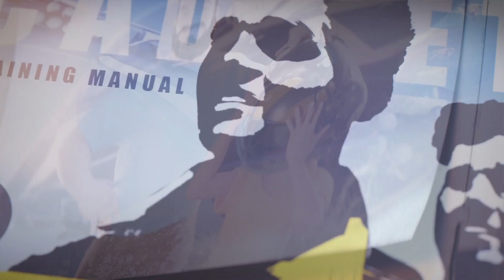Vídeo Extra - CYGNI: All Guns Blazing - Gameplay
Hoje trago um vídeo extra, uma gameplay de CYGNI: All Guns Blazing, game de navinha desenvolvido pela KeelWorks e distribuido pela Konami.
Disponível para PlayStation 5, Xbox Series XS e PC (Steam e Epic Games)